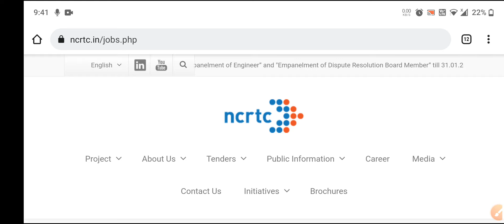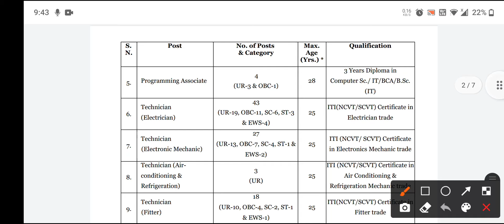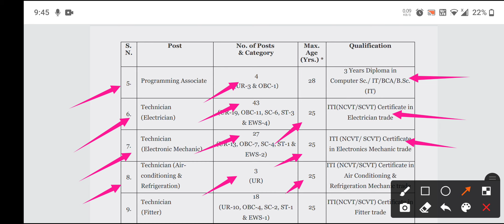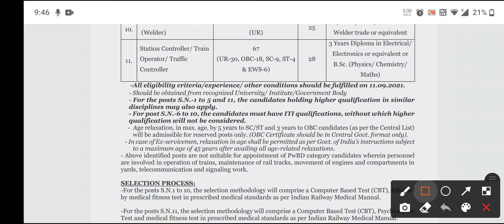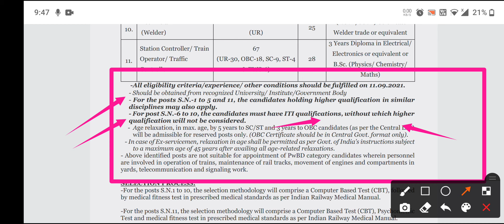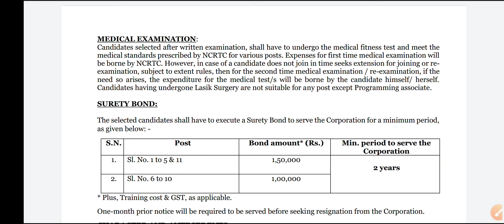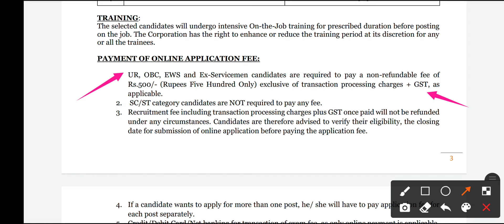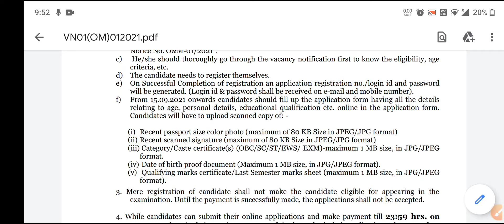NCRTC RECRUITMENT OUT/DIPLOMA (MECH/ELECTRICAL/ELECTRONICS/CIVIL/IT)&ITI(Mech/FITTER/ELECTRICIAN+)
👉 TO VISIT ON OFFICIAL SITE OF NCRTC LINK GIVEN BELOW

👉 TO JOIN OUR TELEGRAM CHANNEL LINK GIVEN BELOW

REQUIREMENT OF OPERATIONS & MAINTENANCE STAFF ON CONTRACT BASIS
Date of commencement of online
registration/submission of application 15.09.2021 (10:00 hrs.)
Closing date of online application 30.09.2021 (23:59 hrs.)
Tentative date of Examination Last week of October or First week of
November 2021
National Capital Region Transport Corporation (NCRTC)- a Joint Venture Company of Govt. of India
and States of Delhi, Haryana, Rajasthan and U.P, under the administrative control of Ministry of Housing
and Urban Affairs, is mandated for implementing the Regional Rapid Transit System (RRTS) in National
Capital Region (NCR), ensuring a balanced and sustainable urban development through better connectivity
and access. The RRTS will be a new, dedicated, high speed, high capacity, comfortable commuter service
connecting regional nodes in NCR. It will provide reliable, high frequency, point to point safe regional travel
at high speed for relatively longer distance with fewer stops.
The technology chosen would allow covering distances of 100 km. in an hour with scheduled
stoppages. The system would also ensure the convenience of quality last mile connectivity, addressing the
needs of all categories of travelers on the network. The corridors being developed under RRTS Phase-1 are
Delhi-Ghaziabad-Meerut, Delhi-Gurugram-SNB-Alwar and Delhi-Panipat. Once operational,
RRTS will be the fastest, the most comfortable and the safest mode of travel in the NCR.
NCRTC requires operations and maintenance staff purely on contract basis.